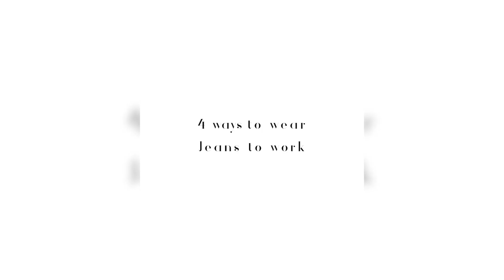4 ways to style Jeans for work | Work outfit | Simplymadhoo | Meeting outfit | Outfit ideas | Denim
With every cut, rise, and wash of denim available, you have infinite ways to get creative with your workwear looks. The best part is that by wearing jeans, you can dive into leisure activities immediately after work, without having to go home to change. Here are 4 ways I like to style them through the changing seasons.